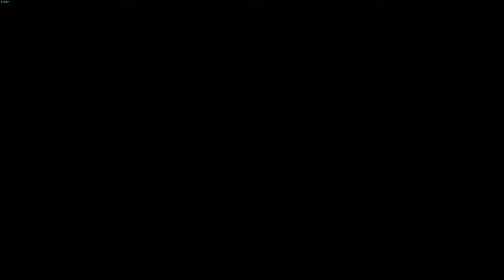27. The Observatory | A NOOB plays Assassin's Creed IV: Black Flag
This episode, I finally set foot on the island where The Observatory is located. The Sage shows me what the place is capable of and how it has been protected for over 80,000 years.

16:30 - The Observatory